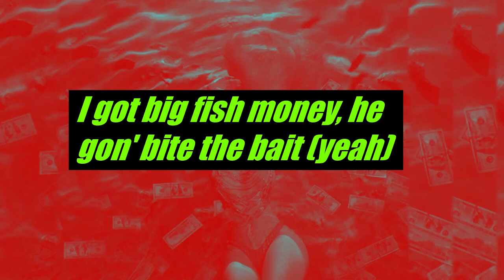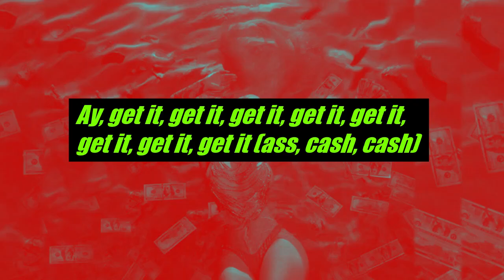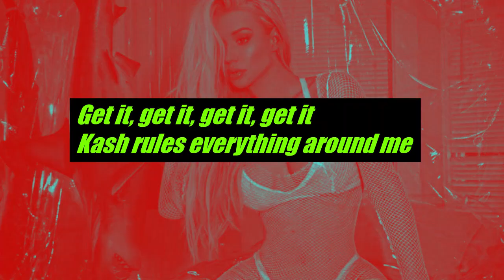iggy azalea - kream ft. tyga // lyrics